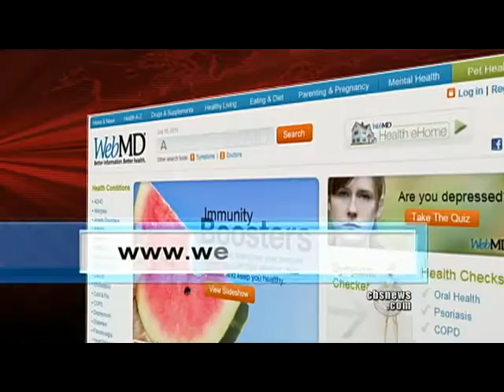Antibiotics Risk to Humans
A congressional hearing is underway to determine whether or not the feeding of antibiotics to healthy farm animals could pose a significant health risk to humans.  Katie Couric reports.